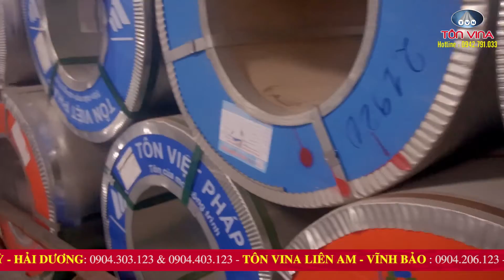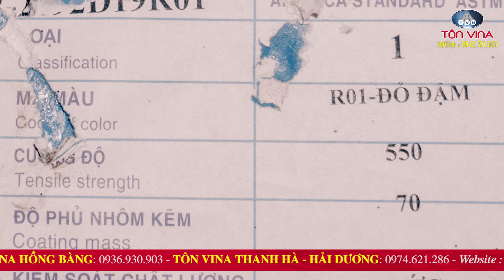Tôn Đại Thiên Lộc Có Tốt Không ?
TÔN VINA AN LÃO: 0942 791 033 & 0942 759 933
TÔN VINA TIÊN LÃNG: 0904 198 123 & 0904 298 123
TÔN VINA VĨNH BẢO: 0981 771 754 & 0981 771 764
TÔN VINA KIẾN THỤY: 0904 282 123
TÔN VINA HỒNG BÀNG: 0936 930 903
TÔN VINA TỨ KỲ - HẢI DƯƠNG: 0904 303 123 & 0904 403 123
TÔN VINA THANH HÀ - HẢI DƯƠNG: 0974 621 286
TÔN VINA LIÊN AM - VĨNH BẢO : 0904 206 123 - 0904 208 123
Xin chân thành cảm ơn quý khách hàng !